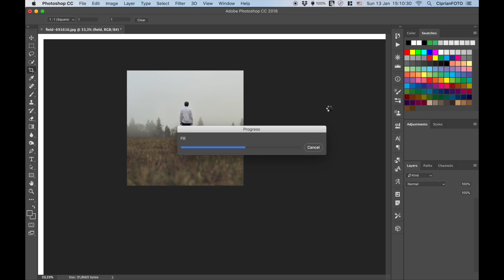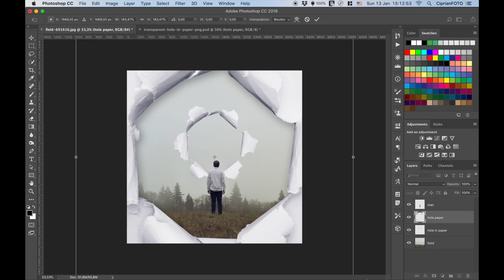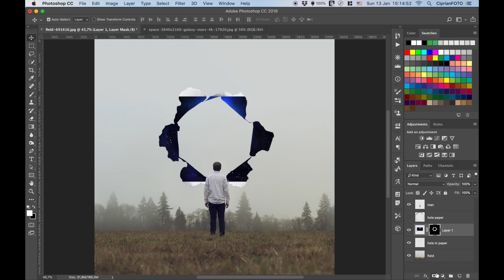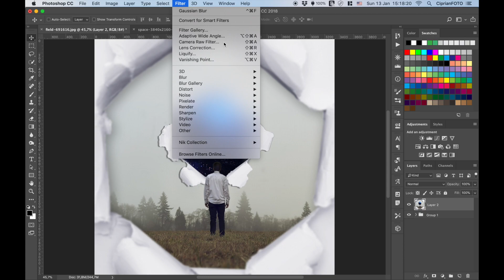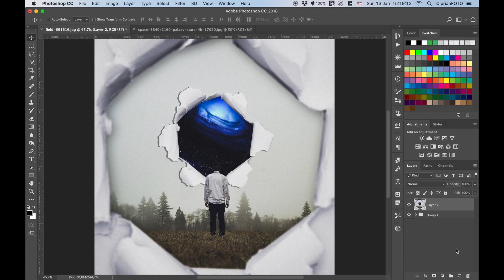The Hole In The Sky - Photoshop Manipulation Tutorial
In this Photoshop CC 2018 tutorial, I'll show you how to make a surreal fine art scene, The Hole In The Sky, using simple tricks in Photoshop CC 2018, and this is Layer Mask.

Follow CiprianFOTO

CiprianFOTO